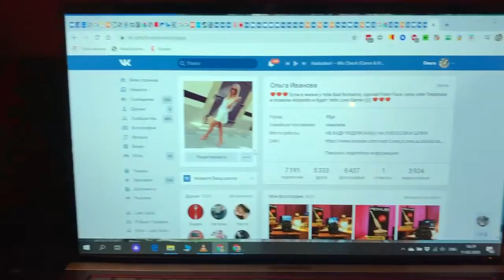Alex C feat Y Ass Du hast den schoensten Arsch der Welt Doma u Krissi 370%